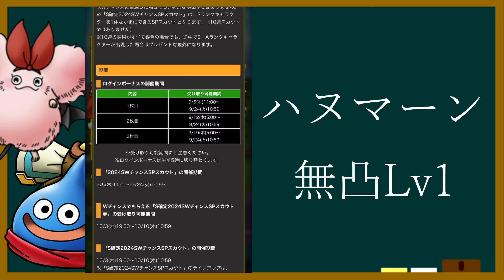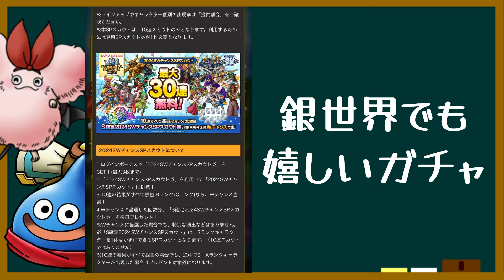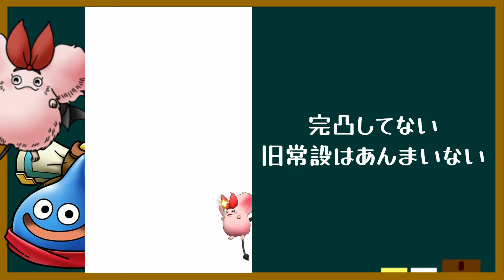【ドラクエタクト】ハヌマーン狙って課金！今のつばさには超辛いガチャ○連…